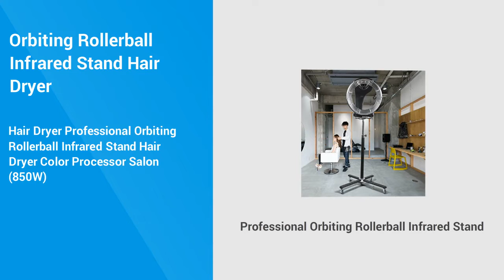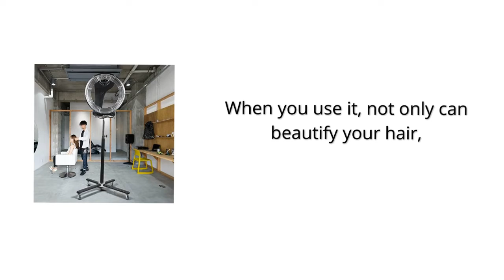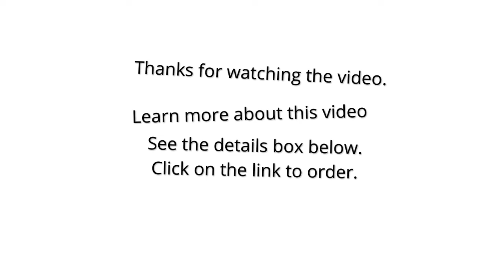Orbiting Rollerball Infrared Stand Hair Dryer 2022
Hair Dryer Professional Orbiting Rollerball Infrared Stand Hair Dryer Color Processor Salon (850W)

👇👇 Best Site Links To Other Products 👇👇

✔✔ Best Amazon products:

👉👉 Panasonic Nanoe Salon Hair Dryer with Oscillating QuickDry Nozzle;

👉👉 Conair 1875 Watt Double Ceramic Hair Dryer with Ionic Conditioning;

👉👉 Lylux Cordless Hair Dryer;

👉👉 Powerful 2200w Ionic Hair Dryer;

✔✔ Best Ali-Express Products:

👉👉 Strong Wind Hair Dryer Diffuser For Hair Dryers;

👉👉 ATUBAN Pet Drying Box, Household Pet Drying Box;

👉👉 2200W Pet Dryer Holder Rack Sets Cat Dog Hair Grooming Blower 220V;

👉👉 60L Household Pet Drying Box Natural Wind Dog Hair Dryer;

👉👉 Blowing machine Blow Dryers Lightweight Brushless Motor Blow Dryer;

👉👉 Professional Hair Dryer Bonnet stand hair salon hood dryer;